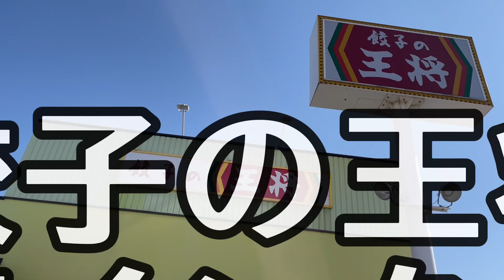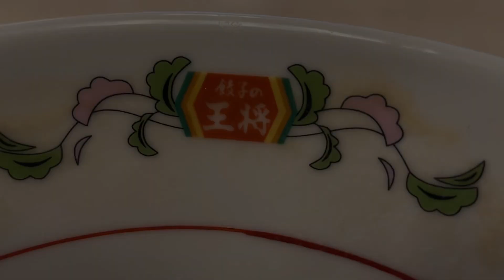餃子の王将で「こってりラーメン」を食べて…そして、後悔した‼️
餃子の王将でこってりラーメンを食べました。